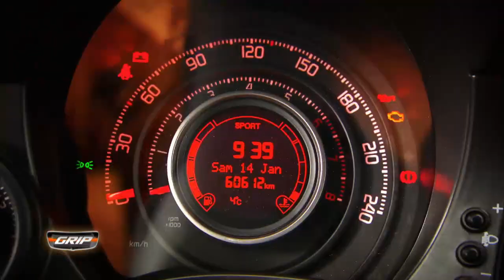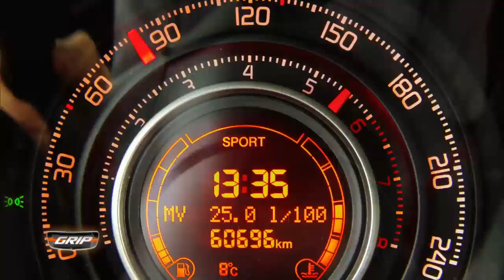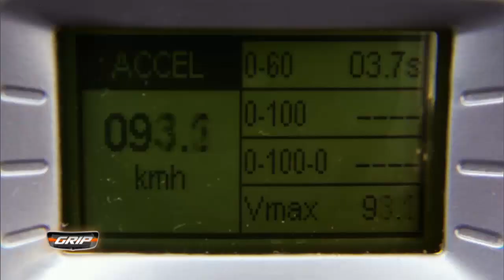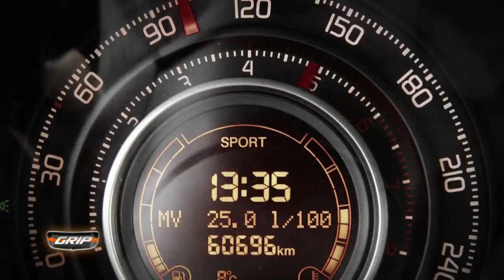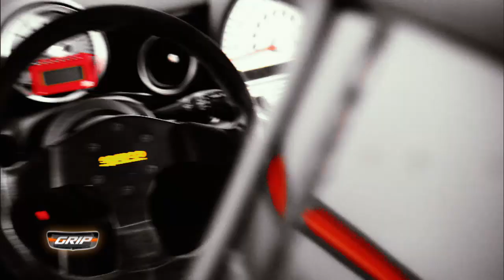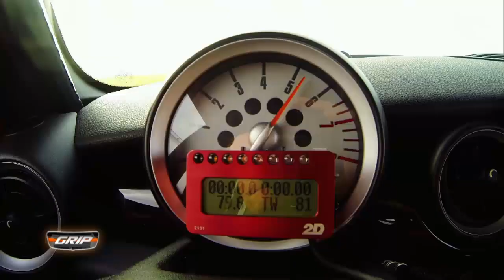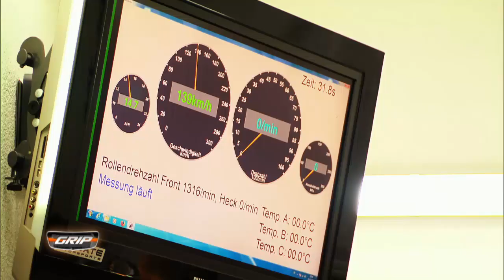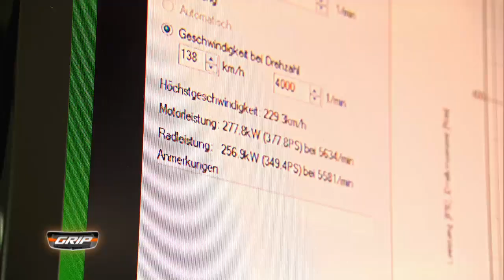Getunte Retro Racer - GRIP - Folge 303 - RTL2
GRIP-Moderator Matthias Malmedie testet drei Auto-Klassiker in Neuauflage! Matthias Top 3 der getunten Retro-Racer: der G-Tech Fiat 500 Abarth, der Schirra MINI JCW GTS und der Mathilda New Beetle. Welche Rennsemmel landet auf Platz eins?